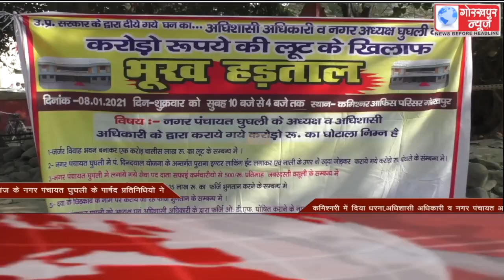GORAKHPUR NEWS Headlines 08-01-2021